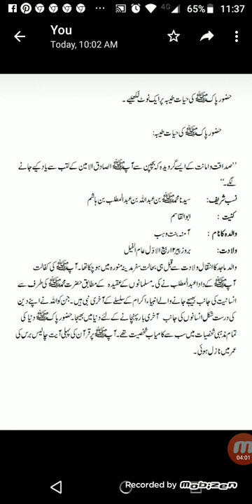Urdu Class VIII 29 July 2020